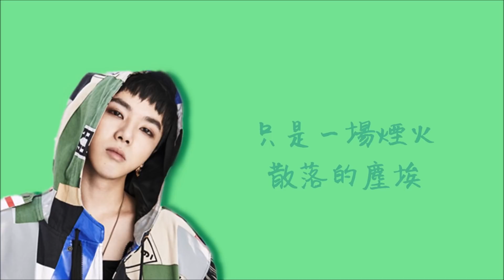[歌詞]華晨宇-煙火裡的塵埃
影片因興趣而製作,不做任何商業用途,如有侵權請評論告知,即刻刪除

請記得按喜歡~
有不足請評論提出
會繼續改進的!

謝謝大家